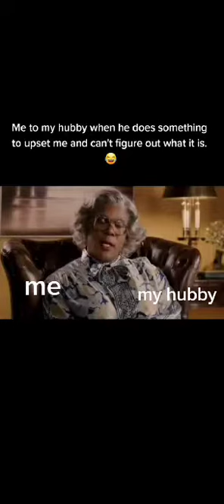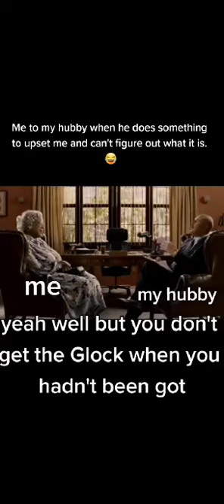Relatable drphil video.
My sister made this video and it blew up on her Facebook! Over 5 million views! I thought I would try my luck on YouTube!